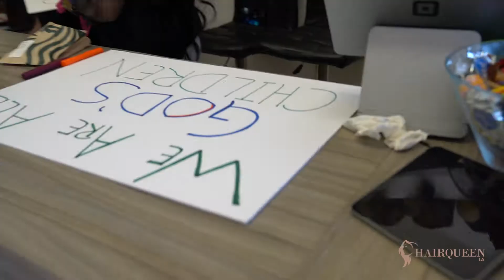Hair Queen Cares: Feeding The Homeless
We are forever grateful for the opportunities that this city has provided for us and what better way to show thanks than giving back. This week we took to the streets of LA to feed the homeless. We were able to partner up with Roscoe’s Chicken and Waffles to provide over 400 meals for the great people of our wonderful city. We set up in a few locations around LA including Skid Row and MacArthur Park. We love our city.

Sitting back and watching is easy but taking action is another thing. Although we are small we are looking to always make a big impact on people whether it be how they look on the outside or how they feel on the inside. Hair Queen cares. Major shoutout to Roscoe’s and the Hair Queen Team. BLESS UP !!!

Follow Hair Queen LA on IG & DM us to be our next guest!

5363 Wilshire Blvd, Los Angeles CA